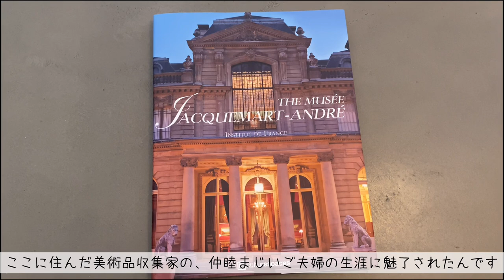【ご報告】３か月こんな生活してました | OLパグさんとパリ旅行 | Pug Dogs Came Back to YouTube!【パグ犬 炭鈴】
三ヶ月の長期休暇をいただいておりました炭鈴家。今回はその長～～～いサマーバケーション中の様子をご報告させていただきたいと思います。主にパリ旅行中の様子のご報告となります♪

■目次
00:00 生命力の塊さん達
01:58 ここ三ヶ月のsissiと若旦那
03:28 再びパリへ！
10:33 サムネイルの正体

* I Go Beast (Pableno)
* An Easier Walk (View Points)
* It's Been So Long (Cody Francis)
* Still Feels Right (Flux Vortex)